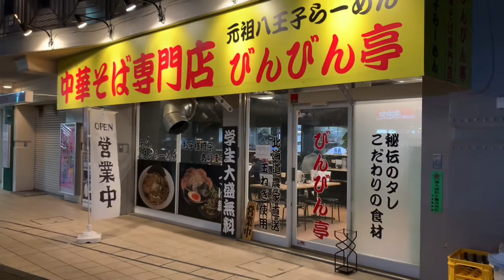中華そば専門店 びんびん亭 高幡不動店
Chuka soba specialty shop Binbintei Takahata Fudo
東京都日野市高幡１００７−３